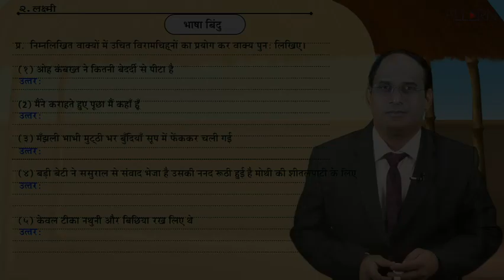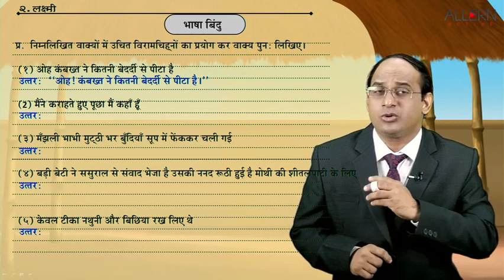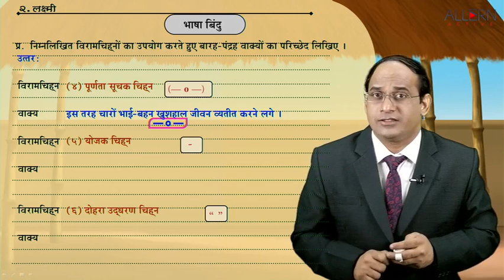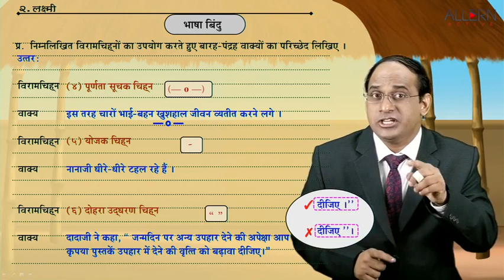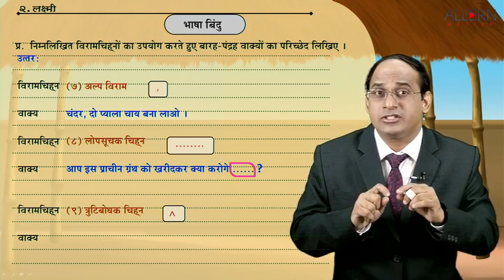प्र.९ & प्र.१0 | पाठ- २. लक्ष्मी | STB 10th Hindi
State Board 10th Subject Hindi | पाठ- २. लक्ष्मी | प्र.९ & प्र.१0